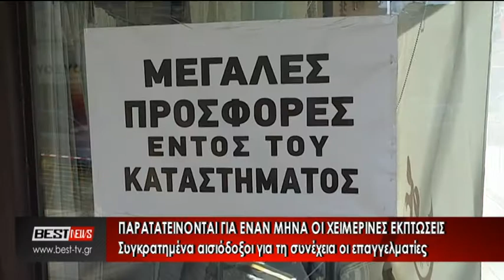Παρατείνονται για έναν ακόμη μήνα οι χειμερινές εκπτώσεις